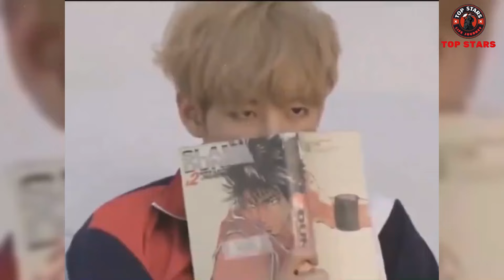Hysterical Fans! Kim Taehyung is a perfect artist with her beautiful face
Kim Taehyung, widely known as V of the globally famous boy band BTS reached another incredible milestone. He was awarded the prestigious title of "Greatest Idol" by the Most Influential Idol and Kpop Face.